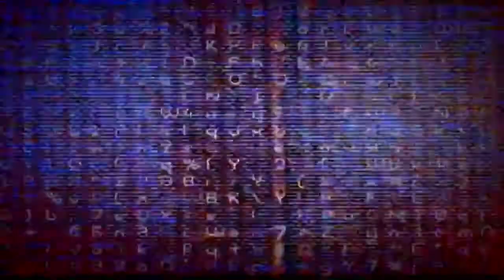Hackers using 'lost' USB drives to steal information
A warning about hackers using USB drives to steal your personal information. Tech experts say hackers are dropping USB drives in places where people are likely to pick them up.